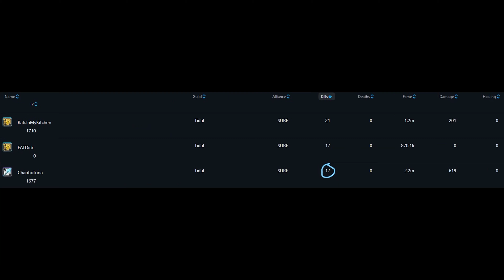Albion Online ZvZ Montage 23 Glacial Staff Edition V2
Ride The Wave Or Be Drowned By Tuna

ZvZ Clips Montage

Song: Son Of Serpentine by RAMIREZ